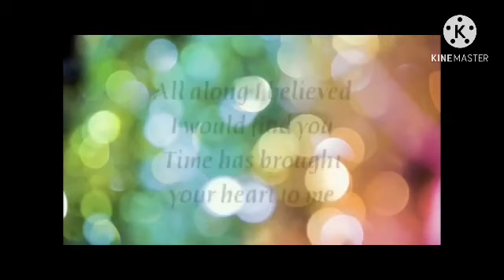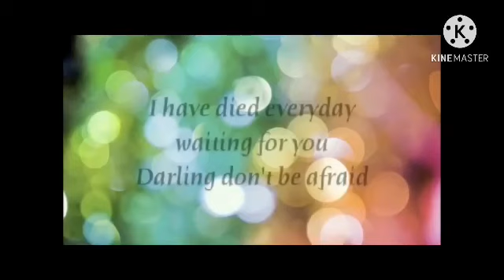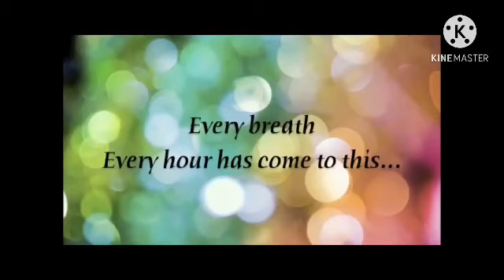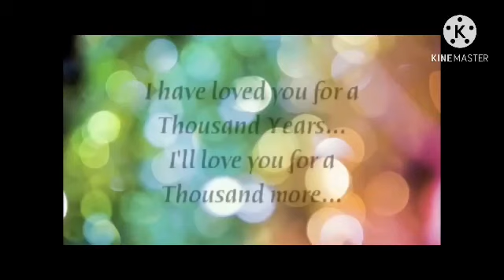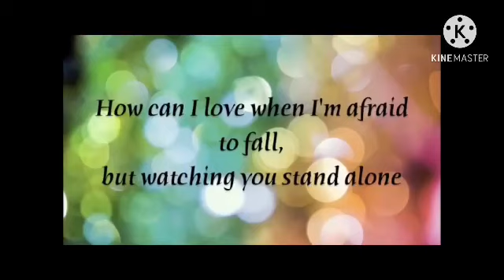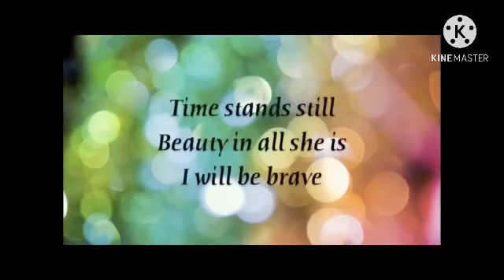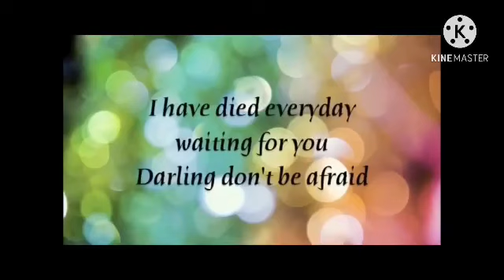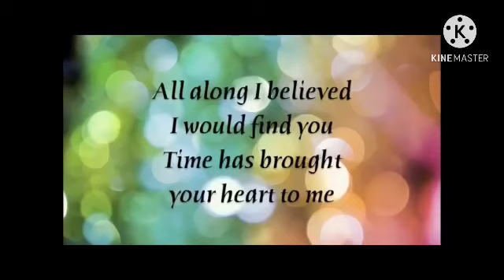Thousand Year//Christina Perri//Lyrics//1 Hour Version/Loop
They guys! I hope you like my brand new video! Sorry I haven’t been uploading, I will try and upload at least once a week. It’s just school you know. Well have a great rest of your day! 🐝